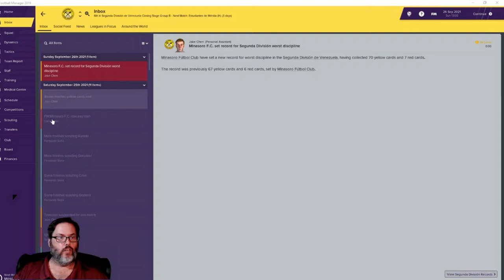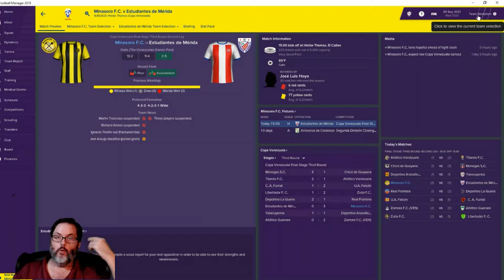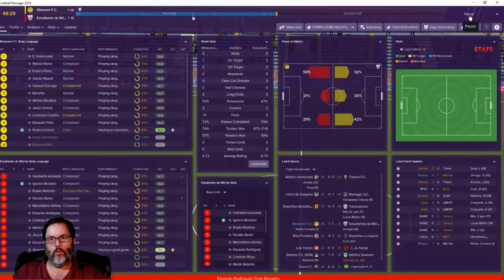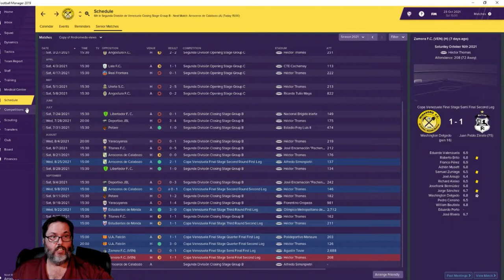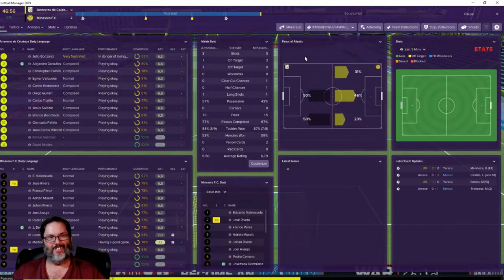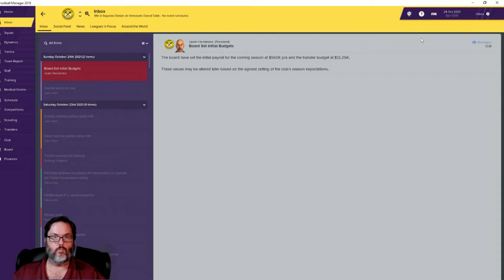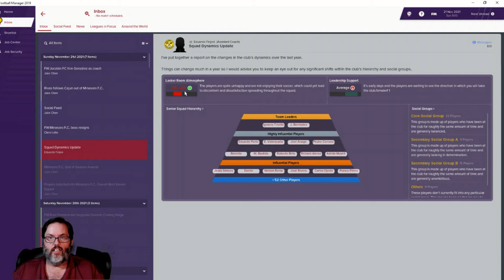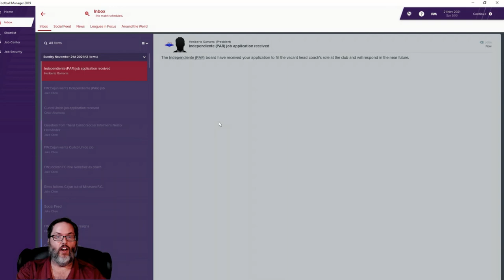FM19 Venezuela - C1 Ep. 26 - A South American Journeyman